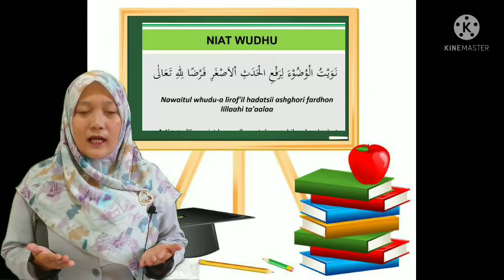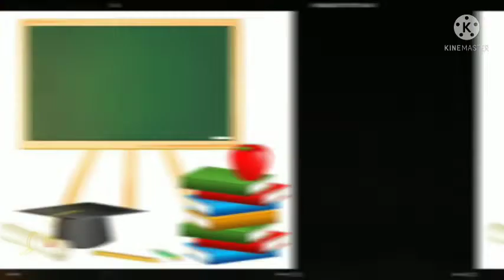BelajarbersamaSUKMA|SENTRA SENI PERAN|KLS A